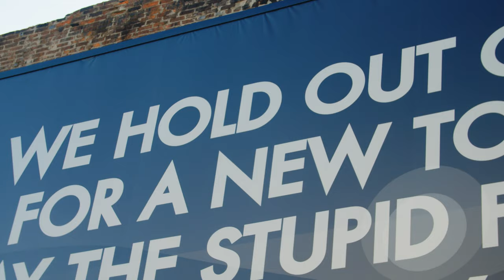ARkanvas - "New Tomorrow" by Robert Montgomery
ARkanvas | 13 Artworks | 12 Artists | 1 Theme: UNITE
The making of "New Tomorrow" by Robert Montgomery in Rogers, Arkansas.